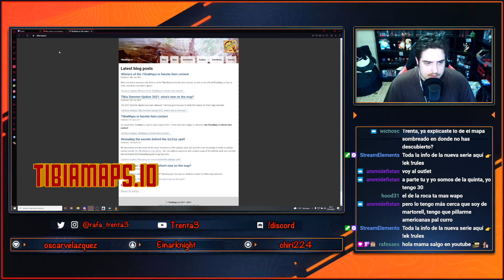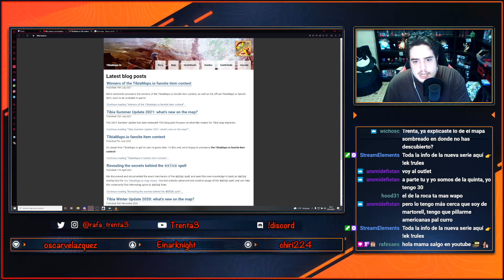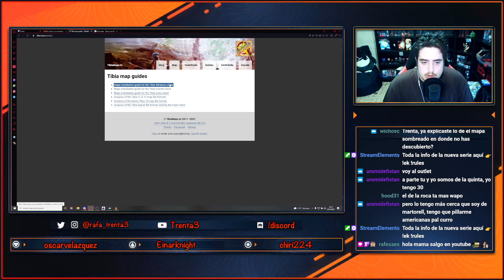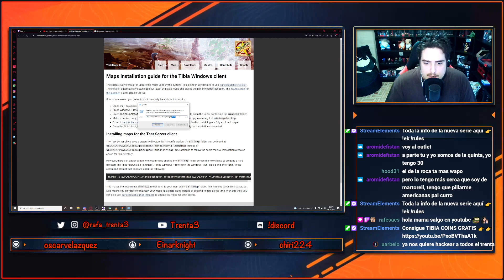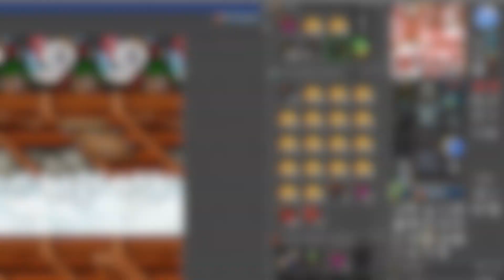MAPA COMPLETO CON MARCAS Y ZONAS EXPLORADAS | Windows y Mac OS | GUIA TIBIA ESPAÑOL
Rutas carpeta:
Windows: %LOCALAPPDATA%\Tibia\packages\Tibia

MAC: ~/Library/Application Support/CipSoft GmbH/Tibia/packages/Tibia.app/Contents/Resources/minimap (where ~ is your user’s home directory, i.e. /Users/YourUserName)